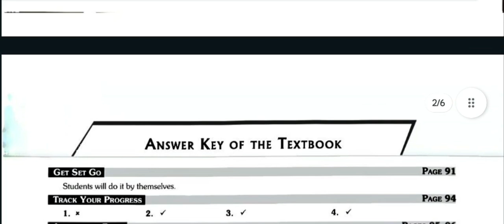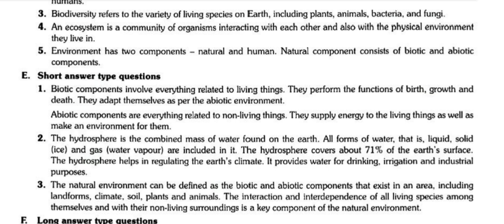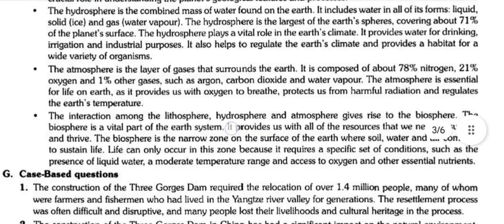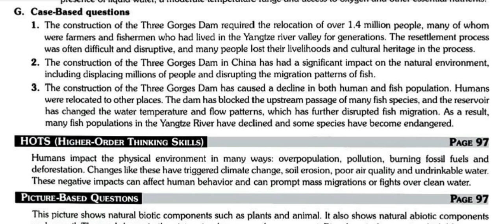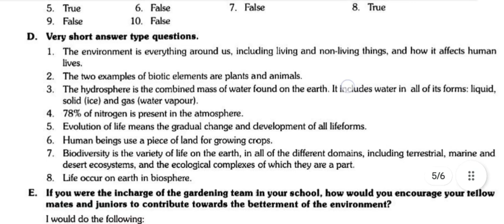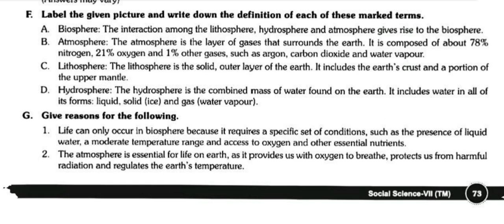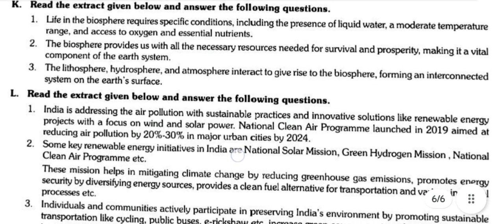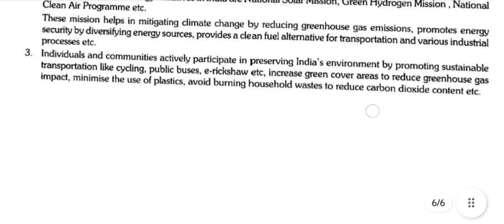Environment || class 7 || geography || chapter-1 || ashoka solution new edition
Welcome to our comprehensive guide on "Understanding Our Environment," the first chapter of Class 7 Geography from the Ashoka Solutions New Edition. In this video, we will explore the fundamental concepts of the environment, including its components, types, and the significance of a balanced ecosystem. Perfect for students following the Ashoka Solutions curriculum, this video breaks down complex ideas into easy-to-understand segments, ensuring a solid foundation in geography.